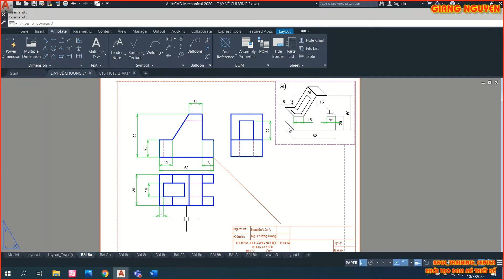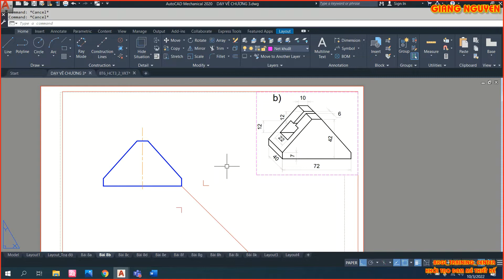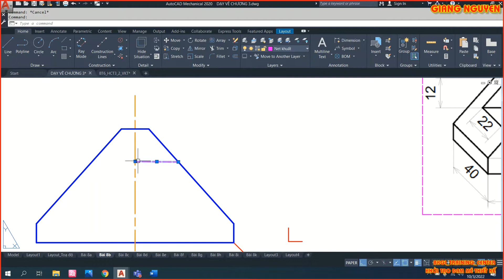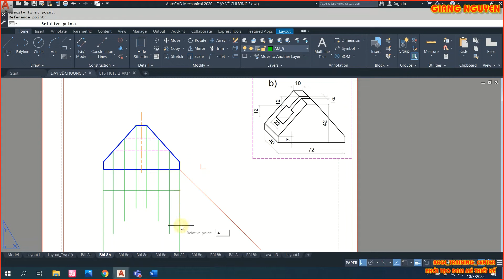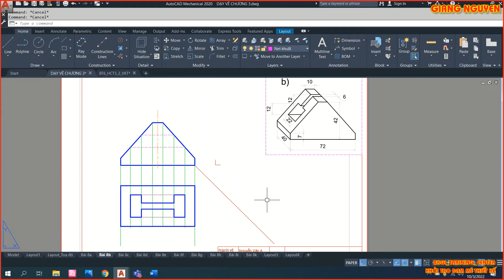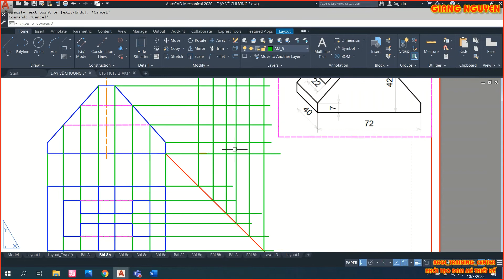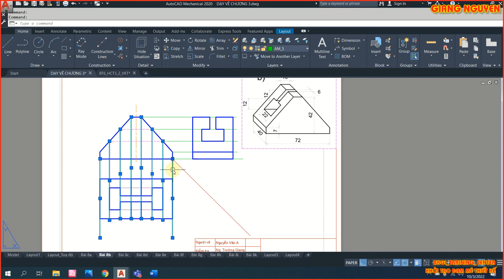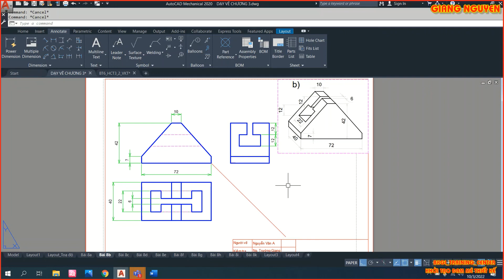VẼ KỸ THUẬT CƠ KHÍ - CHƯƠNG 3: BÀI TẬP 8B - TÌM HÌNH CHIẾU VUÔNG GÓC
👉👉👉👉👉👉CHƯƠNG 1: TIÊU CHUẨN TRÌNH BÀY BẢN VẼ
1.5. BÀI TẬP CHƯƠNG 1
CHƯƠNG 2: VẼ HÌNH HỌC
2.1. DỰNG HÌNH CƠ BẢN
2.2. VẼ NỐI TIẾP
2.3. VẼ MỘT SỐ ĐƯỜNG CONG HÌNH HỌC
CHƯƠNG 3: HÌNH CHIẾU VUÔNG GÓC